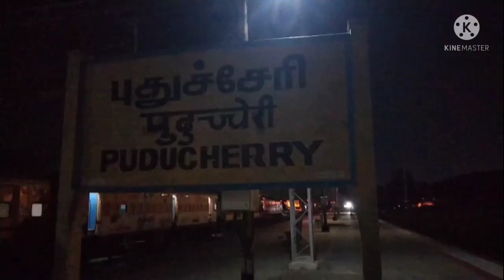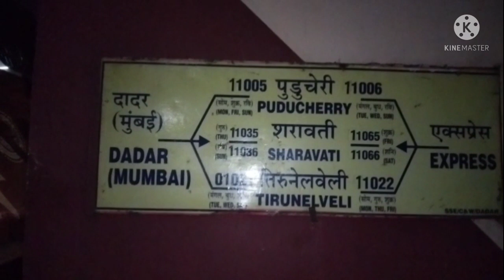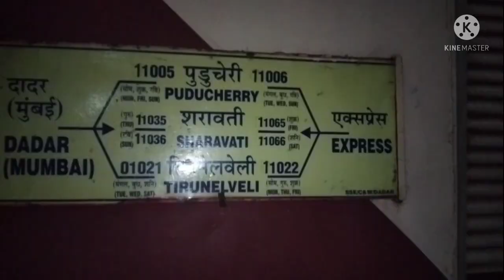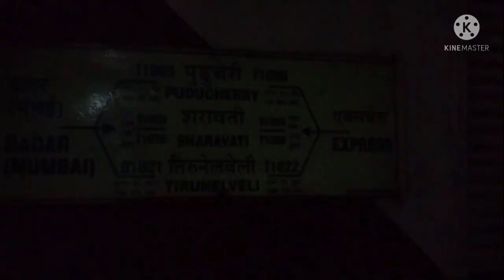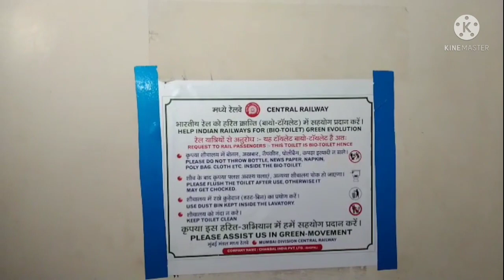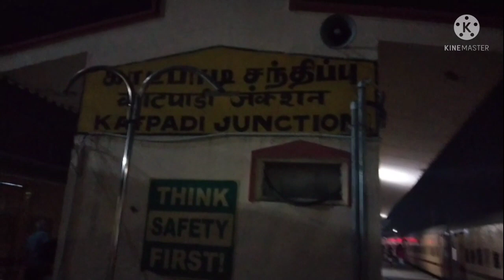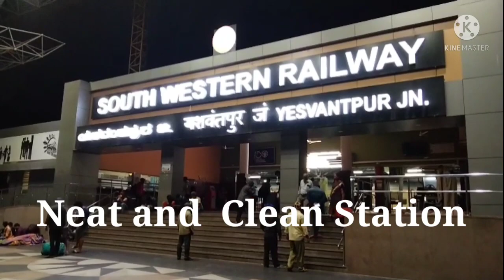Puducherry Banglore by Chalukya Express puducherrybanglorebychalukyaexpress# Chalukya Exp #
Puducherry Banglore by Chalukya Express night train